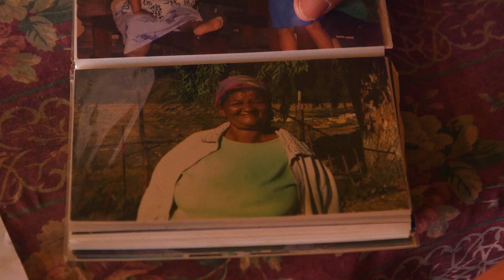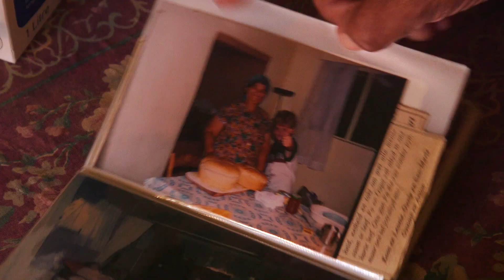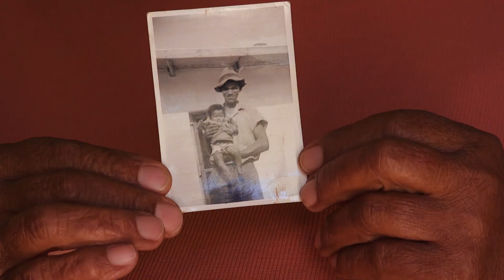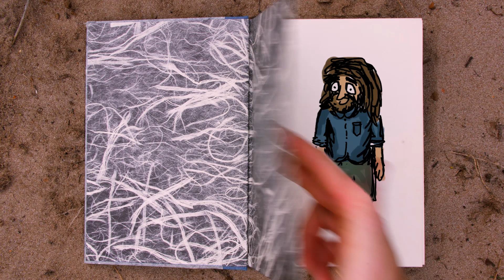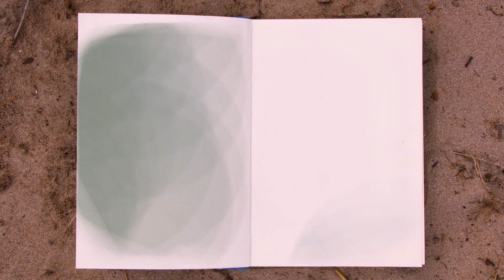Saving Sandfish | EP1 | Meet Onderbek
Saving Sandfish is a conservation project and 10-part web series produced by Otto Whitehead and Jem Shelton, which chronicles the highs and the lows of conserving one of South Africa's most threatened large-bodied fish. The series explores the diverse freshwater ecosystems of the Greater Cederberg Region and profiles the passionate scientists, conservationists and land-owners helping to save the iconic Onderbekvis from extinction.

Produced, filmed and edited by Otto Whitehead and Jeremy Shelton

Starring Sarah Fransman and Willem Van Zyl

Onderbek VO by Jordan-Laine Calder

Onderbek footage by Riaan van der Walt

Translation by Debra Calder

Fish rock art photo by Janette Deacon (Eastern Cederberg Rock Art Group)

Thanks to
Lauren and Guy Bradley and Enjo Nature Farm
Barry Lubbe and Mertenhof Farm
Seppie van der Spuy and Bushmanskloof
Kyle and Uitspanskraal Farm
Joubert and Biedouw Farm
Andrea Conrad

The Saving Sandfish project team includes Alwyn Lubbe, Aneri Swanepoel, Bruce Paxton, Ceci Cerrilla, Craig Garrow, Dean Impson, Dominic Henry, Ian Little, Jeanne Gouws, Leonard Flemming, Mandy Schumann, Oliver Cowan, Riaan van der Walt, Mohammed Kajee

Lead organisation: Freshwater Research Centre (FRC) and Cape Critical Rivers (CCR)

Partner organisations: CapeNature, Endangered Wildlife Trust (EWT), Department of Environment and Nature Conservation (DENC), World Fish Migration Foundation (WFMF), Gone Outdoor, Fynbos Fish Trust (FFT)

Funders: National Geographic Society, Mohammed Bin Zayed Species Conservation Fund, Federation of SA Flyfishers (FOSAF)